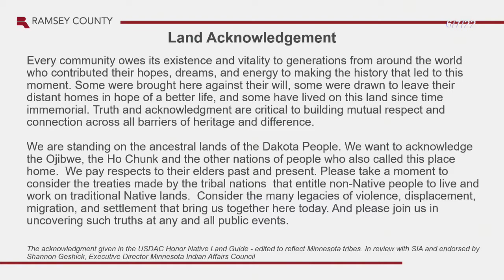Ramsey Co. June 7, 2022